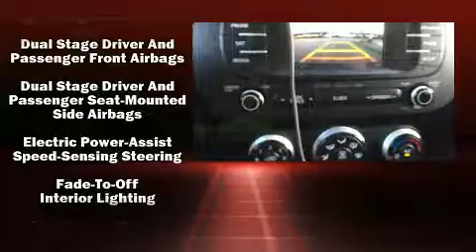2014 Kia Soul ! in Dallas, TX 75238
Here's a great deal on a 2014 Kia Soul. This 4 door, 5 passenger hatchback still has fewer than 70,000 miles! Under the hood you'll find a 4 cylinder engine with more than 150 horsepower, providing a smooth and predictable driving experience. It's equipped with tons of terrific amenities, but it won't break your budget. Such as remote keyless entry, a rear window wiper, front bucket seats, turn signal indicator mirrors, power windows, cruise control, an overhead console, and air conditioning. Storage solutions are integrated throughout the interior, demonstrating thoughtful attention to detail. Kia also prioritized safety and security by including: dual front impact airbags, head curtain airbags, traction control, brake assist, a panic alarm, and 4 wheel disc brakes with ABS. Electronic stability control ensures solid grip atop the road surface, no matter how challenging the driving conditions. We pride ourselves in the quality that we offer on all of our vehicles. Stop by our dealership or give us a call for more information.